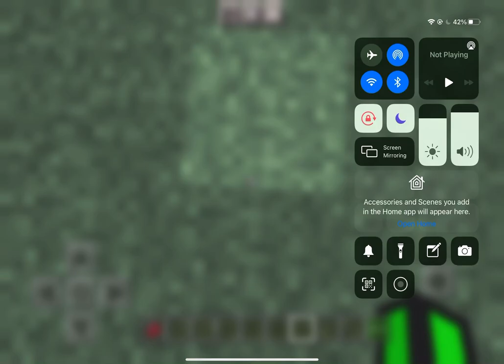Amogus Addon I made (link in description)